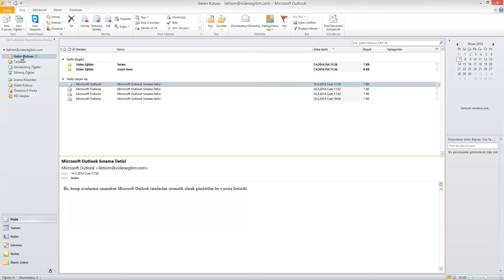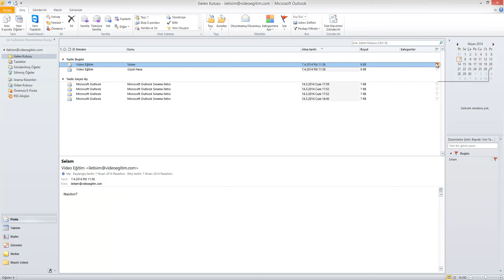2 3 Mail Okuma